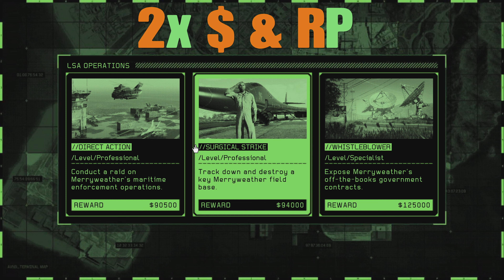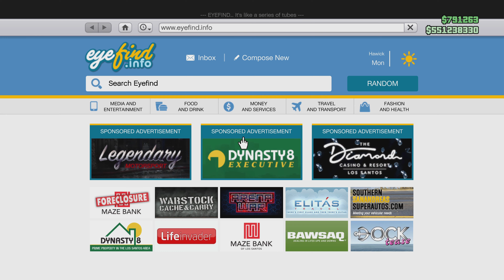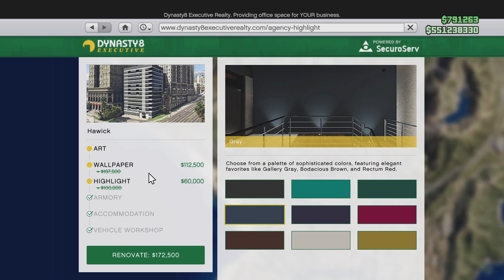GTA 5 Online | WEEKLY UPDATE | DOUBLE MONEY AND RP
GTA Online Weekly update | Double Money AND RP

📌In this video I will be showing you the Weekly update for GTA 5 Online.

GTA Online Content, GTA 5 Online Content, GTA V Content